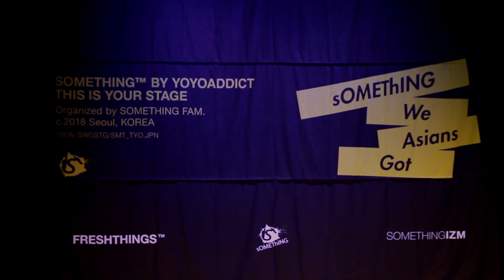SWAG 2018 SS Lim Hyun Seo